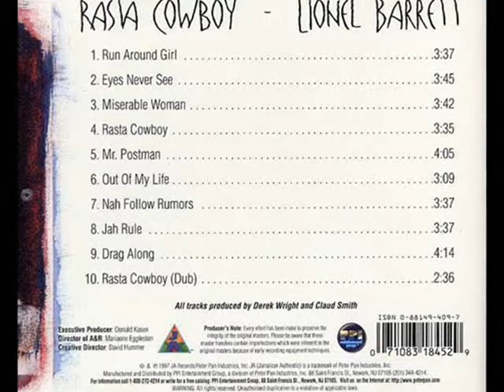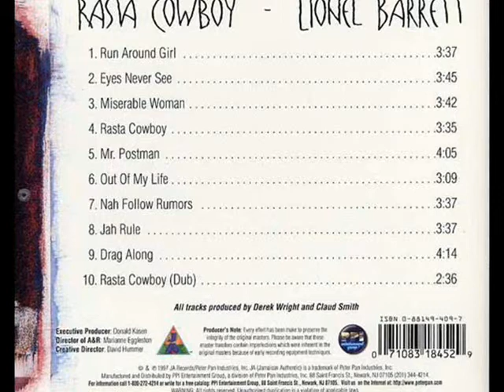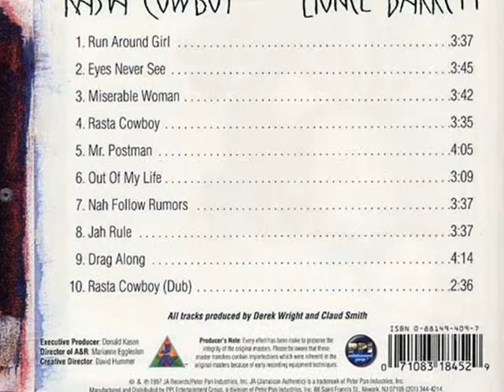Lionel Barrett - Eyes Never See (Rasta Cowboy - 1996)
Collection of tunes recorded in '80 - '90
Lionel Barrett - Rasta Cowboy (1996)

Label: JA Music (Jamaican Authentic Clas.)
Format: CD
Released: 1996
Produced by - Donald Kasen
Creative director - David Hummer

Tracklist:
1   Run Around Girl
2   Eyes Never See
3   Miserable Woman
4   Rasta Cowboy
5   Mr. Postman
6   Out Of My Life
7   Nah Follow Rumors
8   Jah Rule
9   Drag Along